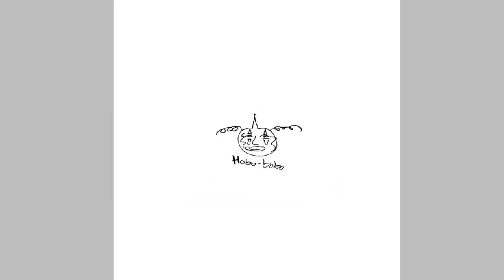Open Your Doors